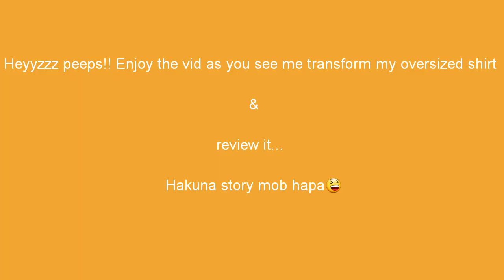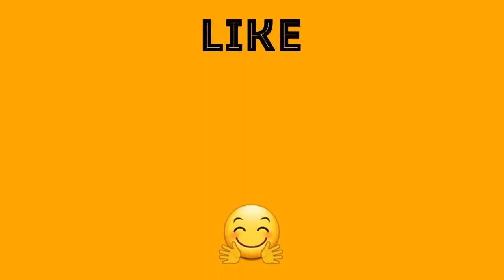DIY | Shirt Refashion.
Here with another video!!!

Watch and watch. 😁😁
First the Processs then my Review. 😊